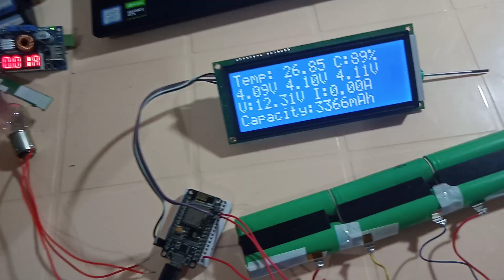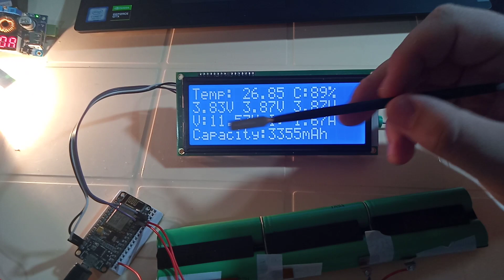2- Reading information from Laptop BMS with NodeMCU ( Arabic Language )